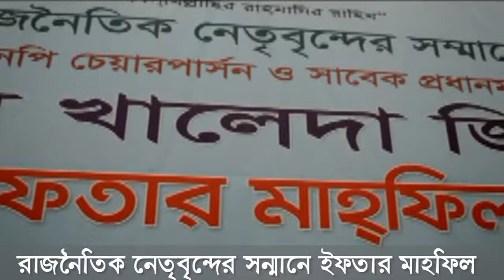বিএনপি রাজনৈতিক নেতৃবৃন্দ সম্মানে ইফতারে.মহিলাদল বসুন্ধরা- মোনা নওশাদ. BNP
রাজনৈতিক নেতৃবৃন্দ সম্মানে বাংলাদেশ জাতীয়তাবাদী দল-বিএনপি আয়োজিত বসুন্ধরা ইন্টান্যাশনাল কনভেনশন সিটিতে,পবিত্র রমজান উপলক্ষে ইফতার মাহফিলে প্রধান অতিথি হিসেবে যোগদান করে দোয়া ও ইফতার করেন. বাংলাদেশ জাতীয়তাবাদী দল-বিএনপি চেয়ারপার্সন ও সাবেক প্রধানমন্ত্রী দেশনেত্রী বেগম খালেদা জিয়া- উপস্হিত বাংলাদেশ জাতীয়তাবাদী মহিলাদলের নেন্ত্রীবৃন্দ--- মোনা নওশাদ .জাতীয়তাবাদী মহিলাদল -ঢাকা মহানগর উওর ( ভিডিও-১১.০৬.১৬ )